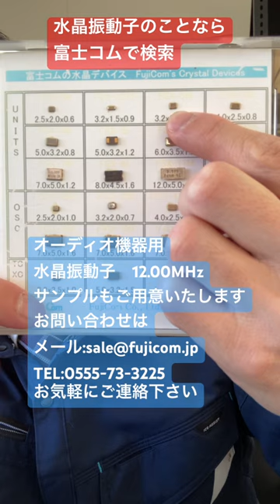水晶振動子 用途 音響機器 3225 12.000MHz